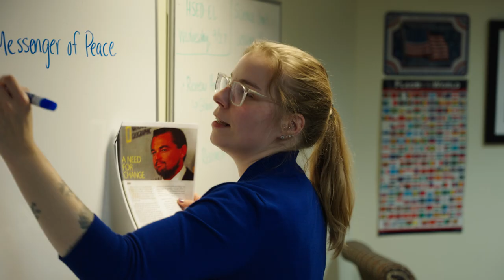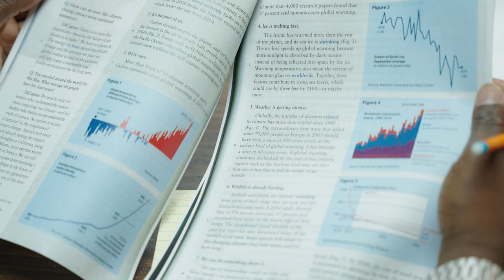Literacy Services of Wisconsin - HSED/EL